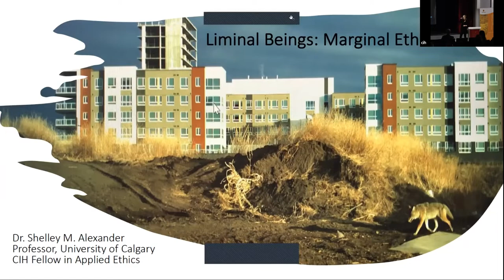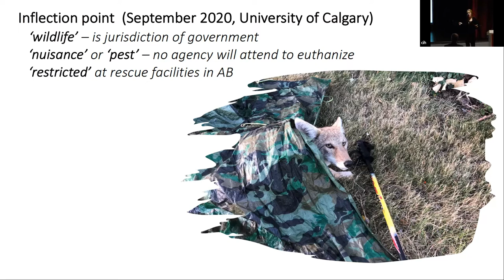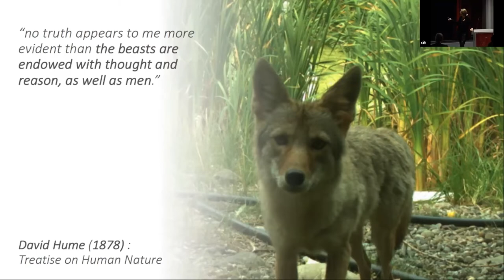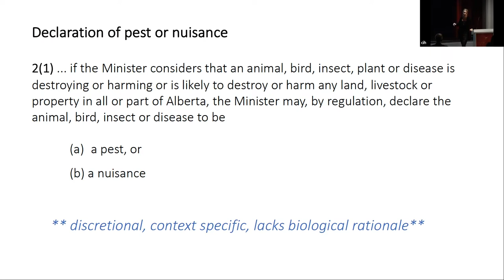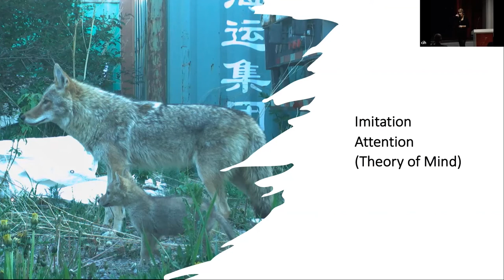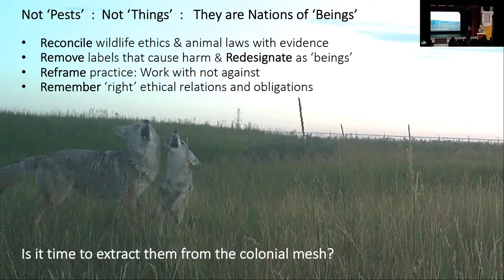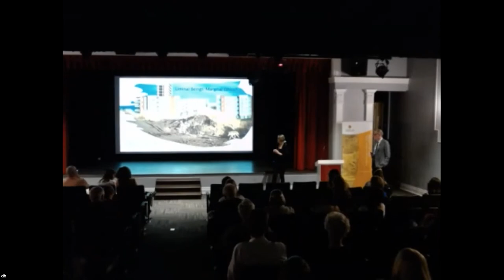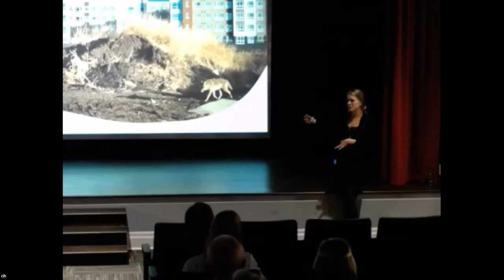Liminal Beings, Marginal Ethics?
The Calgary Institute for the Humanities inaugural Applied Ethics Fellow's Lecture

Few North American species are as subjugated as the coyote, which serves as my entry point to explore marginalization at the intersection of animal ethics, jurisprudence, and colonialism. There are several animals that live in the margins of human life, and our entanglements with them are always fraught with ethical challenges. None seem more tense than our negotiations with legally designated ‘pest’ or ‘nuisance’ animals. Drawing on decades of wild canid research, Dr. Shelley Alexander explores mechanisms that entrain ethics towards these liminal species, and propose pathways to decolonize our relationships with all wildlife.

Dr. Shelley Alexander is an international canid specialist and the founder of the Canid Conservation Science Lab at UCalgary. She has conducted field-based research on wild canids since 1990. Dr. Alexander serves as Science Advisor to Coyote Watch Canada and Project Coyote, USA. She is a Professor in the Department of Geography at UCalgary and is a member of the UCalgary Senate. She is highly engaged in mobilizing science, regularly reporting research results through lectures to community groups, and media outreach.

This event was co-hosted by Fort Calgary.